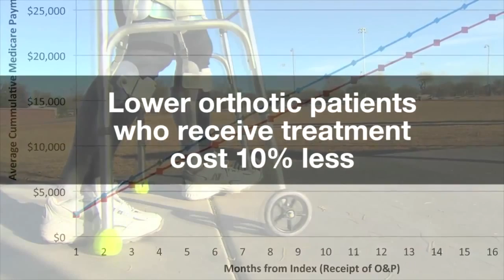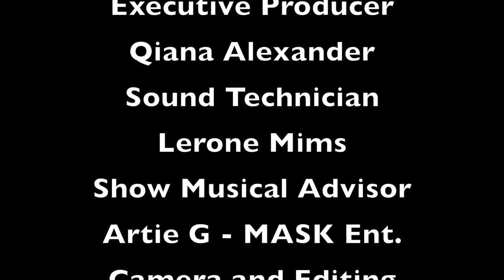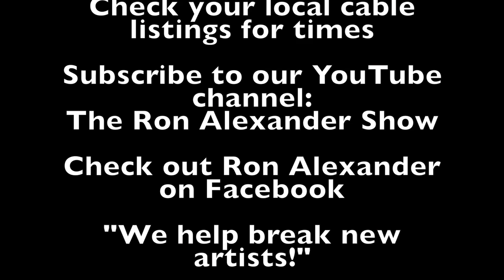Ron Alexander Show 2017 Show 2 Re Edited